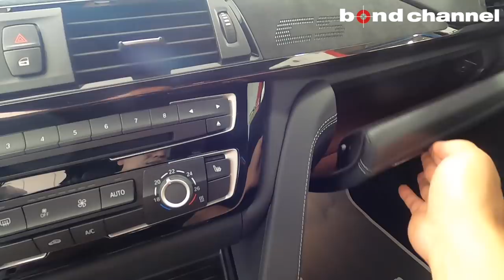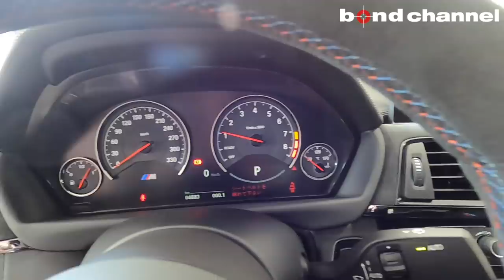【bond cars Urawa】BMW M4CS【車両紹介】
BMW M4CS
年式 2018年式
グレード M4 CS
型式 CBA-3C30
ハンドル 左
カラー サンマリノブルー
保証 あり
修復歴 なし

先代BMW M3クーペの後継モデルとなる「M4」。今回入庫のCS、自然吸気エンジンのような官能的な吹けあがりと、ターボ・テクノロジーによる圧倒的なパワーを併せ持つ3L 直列6気筒Mツインパワー・ターボ・エンジンを搭載し、ノーマル比29馬力アップの最高出力338kW（460馬力）／6250rpmを発生する。トランスミッションは、7速M DCT Drivelogic（エム・ディーシーティー・ドライブロジック）。BMW M社が誇る革新的なレーシング・テクノロジーを集約した究極のコンペティション・モデル。
エクステリアは、最新のLED技術を採用した片側二灯式ヘッドライト、ブラックに塗装されバーを持つフラットでワイドなキドニー・グリル、3つに分かれた大型のエア・インテークを持つフロント・スポイラーにより、運動性能の高さを強調。インテリアにおいては、肌触りの良いレザーと上質なアルカンターラを基調としている。運転席と助手席には、コントラスト・ステッチ付きレザー・メリノ・ブラック＆アルカンターラ・インサートおよびMストライプ刺繍が施されている。

ボンドカーズ浦和
〒338-0823　埼玉県さいたま市桜区栄和4-1-1
営業時間　: 10:00～20:00(日曜日19:00)
定休日　:　なし